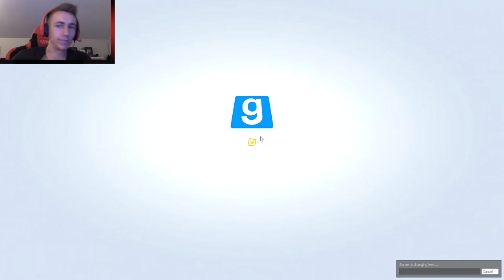PLAY THE GAME!!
Become a Member Become a Member Leave a like for more Death Run!

Simon/Miniminter/mm7games